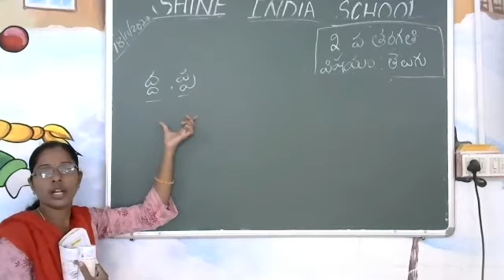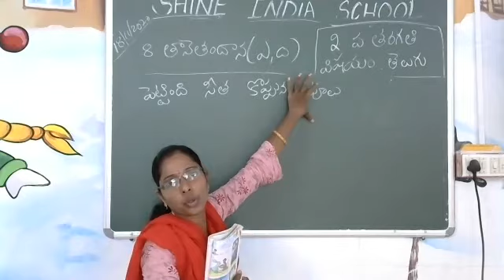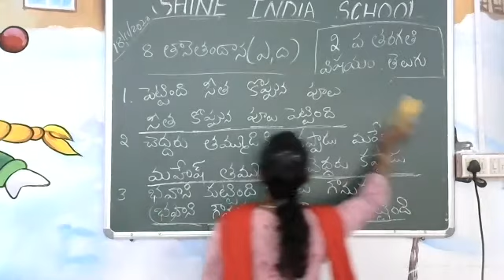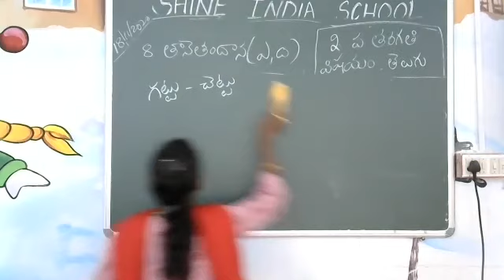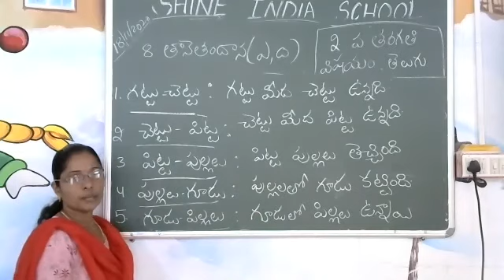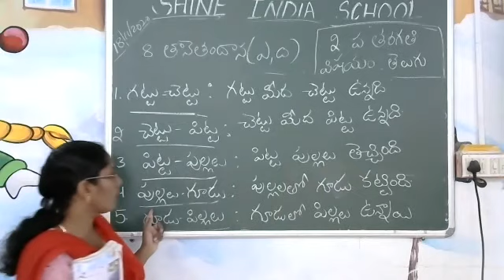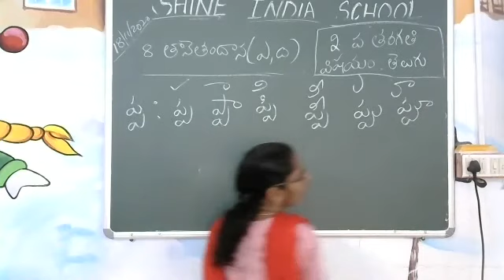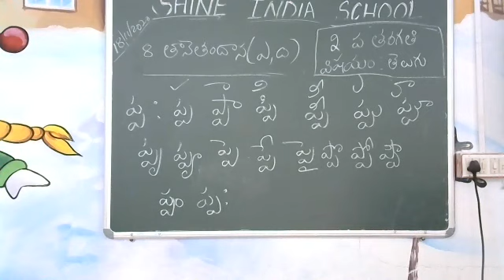SHINE INDIA SCHOOL TELUGU ONLINE CLASS FOR GRADE 2